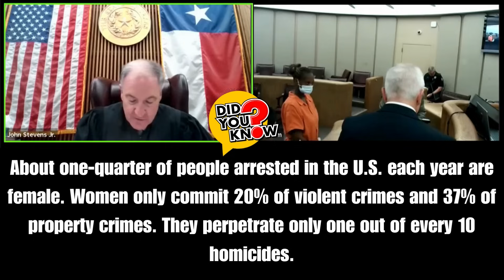Judge Stevens YOU DID NOTHING On PROBATION. SHAME ON YOU!